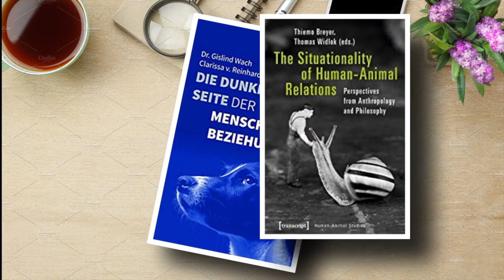Crowdfundingvideo Sommerakademie 2021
Das Video zu unserer diesjährigen Crowdfundingkampagne auf Startnext.